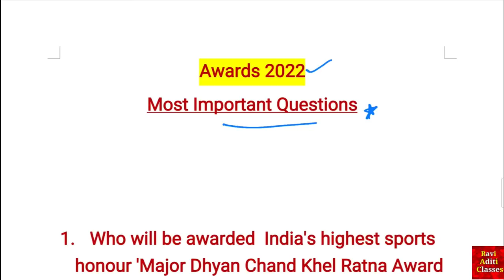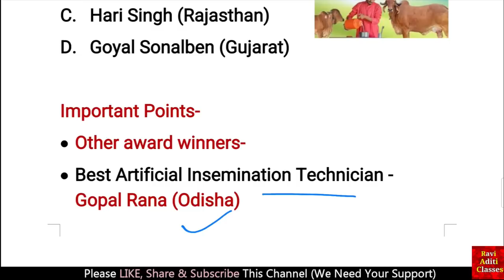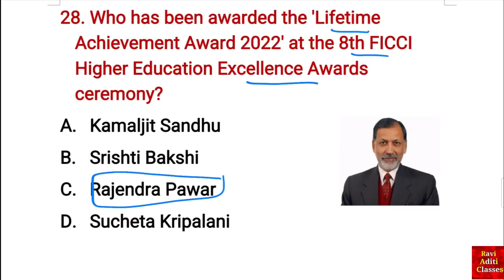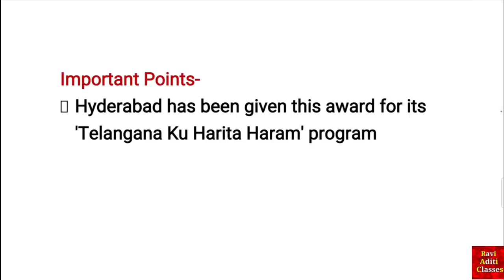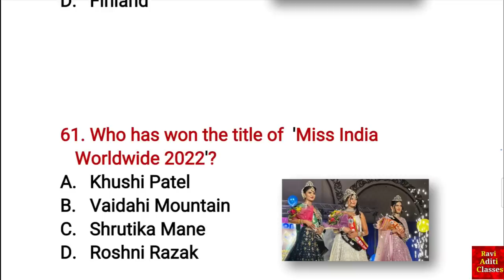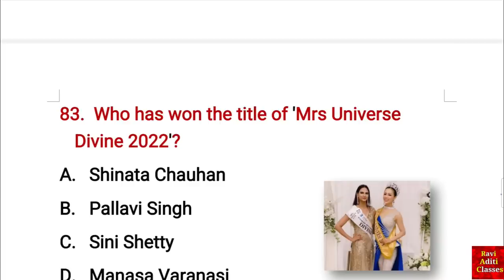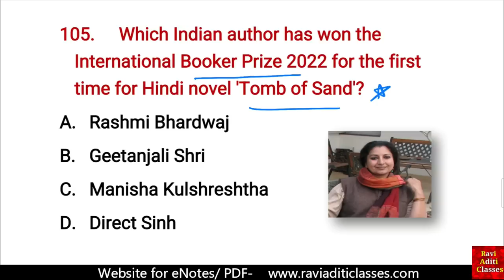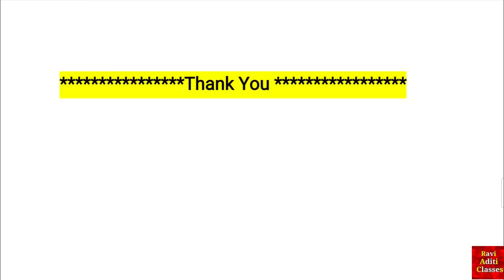Awards and Honours 2022 | Jan To Dec | Most Important Questions | Awards Current Affairs in English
Main Channel - @RaviStudyIQGk

Current Affairs Channel - @CurrentAffairsByRavi